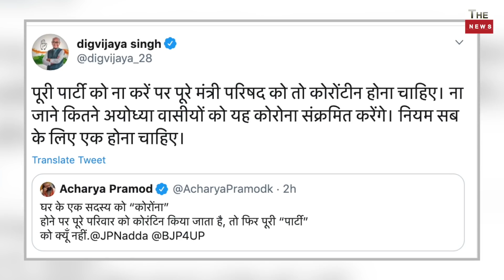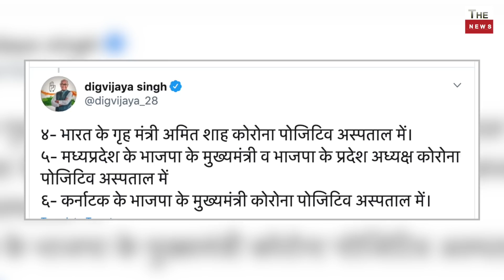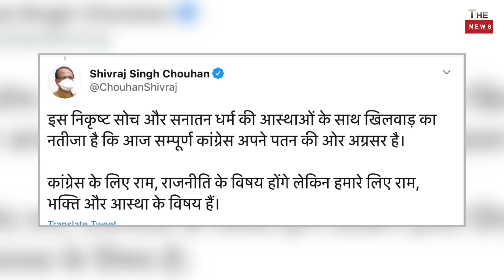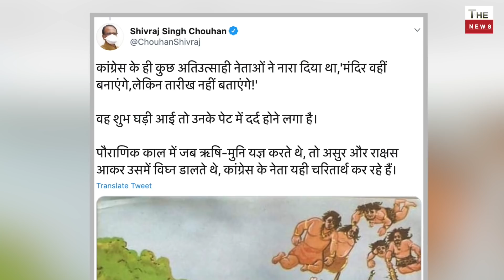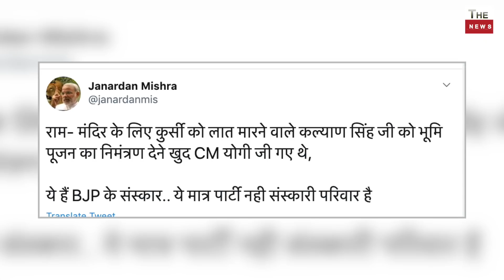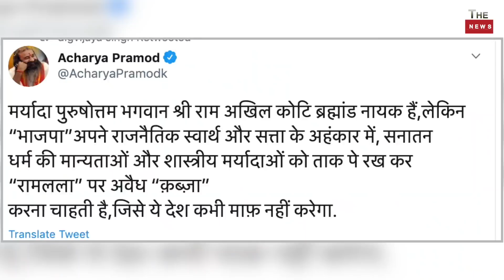Ram Mandir Bhumi Poojan Yogi Shivraj Singh Chouhan befitting reply to Digvijay Sonia Acharya Pramod